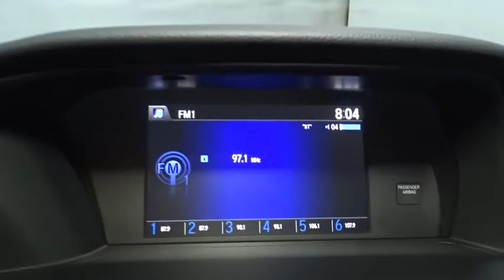2017 Honda Accord Sedan Hillside, Newark, Union, Elizabeth, Springfield, NJ 170353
2017 Honda Accord Sedan
2017 Honda Accord Sedan LX - Stock#: 170353 - VIN#: 1HGCR2F31HA069058

Window Grid Antenna,Radio w/Seek-Scan, In-Dash Mounted Single CD and Clock,Audio Theft Deterrent,Radio: 160-Watt AM/FM Audio System -inc: 4 speakers, MP3/auxiliary jack, i-MID w/high-resolution WVGA (800x480) screen, Bluetooth HandsFreeLink, Bluetooth streaming audio, Pandora compatibility, SMS text message function, radio data system (RDS), speed-sensitive volume control (SVC), USB audio interface w/1.0-amp charging port in front and illuminated steering wheel-mounted audio controls,Chrome Grille,Body-Colored Front Bumper,Trunk Rear Cargo Access,Tires: P205/65R16 95H AS,Body-Colored Rear Bumper,Clearcoat Paint,Fully Automatic Projector Beam Halogen Daytime Running Headlamps w/Delay-Off,Light Tinted Glass,Wheels: 16 Alloy,Body-Colored Power Side Mirrors w/Manual Folding,Chrome Side Windows Trim and Black Front Windshield Trim,Steel Spare Wheel,Fixed Rear Window w/Defroster,LED Brakelights,Compact Spare Tire Mounted Inside Under Cargo,Chrome Door Handles,Galvanized Steel/Aluminum Panels,Speed Sensitive Variable Intermittent Wipers,Perimeter Alarm,Glove Box,5 Person Seating Capacity,Cloth Door Trim Insert,FOB Controls -inc: Trunk/Hatch/Tailgate,Front Bucket Seats -inc: driver's seat manual height adjustment,Valet Function,Full Carpet Floor Covering -inc: Carpet Front And Rear Floor Mats,Remote Keyless Entry w/Integrated Key Transmitter, 2 Door Curb/Courtesy, Illuminated Entry, Illuminated Ignition Switch and Panic Button,2 12V DC Power Outlets,Driver And Passenger Visor Vanity Mirrors w/Driver And Passenger Illumination,Power Rear Windows,Dual Zone Front Automatic Air Conditioning,Fade-To-Off Interior Lighting,Manual Tilt/Telescoping Steering Column,Carpet Floor Trim and Carpet Trunk Lid/Rear Cargo Door Trim,Trip Computer,Gauges -inc: Speedometer, Odometer, Engine Coolant Temp, Tachometer, Trip Odometer and Trip Computer,Remote Releases -Inc: Mechanical Cargo Access and Mechanical Fuel,Systems Monitor,Power 1st Row Windows w/Driver 1-Touch Up/Down,Cruise Control w/Steering Wheel Controls,Front Center Armrest and Rear Center Armrest,Full Folding Bench Front Facing Fold Forward Seatback Rear Seat,Outside Temp Gauge,Front Map Lights,6-Way Driver Seat -inc: Manual Recline and Fore/Aft Movement,Driver Foot Rest,Delayed Accessory Power,Full Floor Console w/Covered Storage, Mini Overhead Console w/Storage and 2 12V DC Power Outlets,Day-Night Rearview Mirror,Instrument Panel Bin, Driver / Passenger And Rear Door Bins,Cloth Seat Trim,Interior Trim -inc: Piano Black Instrument Panel Insert, Piano Black Door Panel Insert, Metal-Look/Piano Black Console Insert, Chrome And Metal-Look Interior Accents,Manual Adjustable Front Head Restraints and Manual Adjustable Rear Head Restraints,Power Door Locks w/Autolock Feature,4-Way Passenger Seat -inc: Manual Recline and Fore/Aft Movement,Leather/Metal-Look Gear Shift Knob,Cargo Area Concealed Storage,Engine Immobilizer,Full Cloth Headliner,Rear Cupholder,Front Cupholder,Seats w/Cloth Back Material,HVAC -inc: Underseat Ducts,Cargo Space Lights,Air Filtration,Analog Display,2 Seatback Storage Pockets,Multi-Link Rear Suspension w/Coil Springs,Battery w/Run Down Protection,Strut Front Suspension w/Coil Springs,Engine: 2.4L 16-Valve DOHC i-VTEC I4,4-Wheel Disc Brakes w/4-Wheel ABS, Front Vented Discs, Brake Assist and Hill Hold Control,Front And Rear Anti-Roll Bars,Single Stainless Steel Exhaust w/Chrome Tailpipe Finisher,Gas-Pressurized Shock Absorbers,Electric Power-Assist Speed-Sensing Steering,Front-Wheel Drive,Transmission: Continuously Variable w/Sport Mode,17.2 Gal. Fuel Tank,4200# Gvwr,ABS And Driveline Traction Control,Back-Up Camera,Curtain 1st And 2nd Row Airbags,Dual Stage Driver And Passenger Seat-Mounted Side Airbags,Dual Stage Driver And Passenger Front Airbags,Low Tire Pressure Warning,Outboard Front Lap And Shoulder Safety Belts -inc: Rear Center 3 Point, Height Adjusters and Pretensioners,Airbag Occupancy Sensor,VSA Electronic Stability Control (ESC),Side Impact Beams,Rear Child Safety Locks